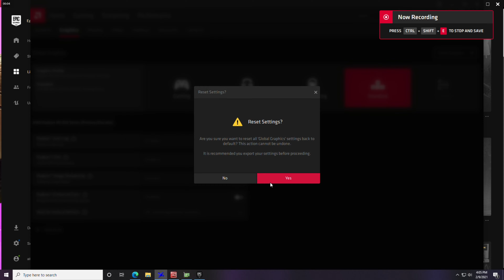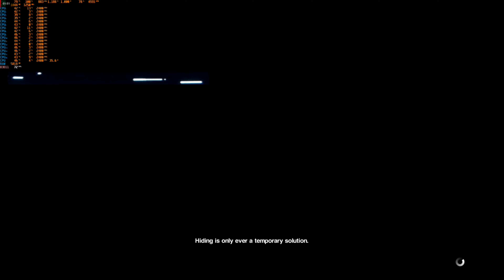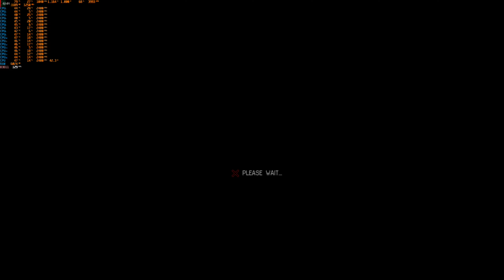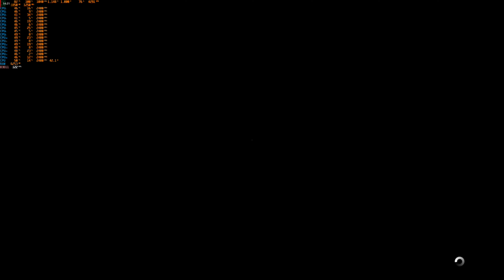QHD+ Gaming: Alien: Isolation (Ultra Preset on r9 290 + Xeon e5 2650)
Settings: Ultra Preset
Anti-Aliasing: Off
Resolution: 3200x1800 (QHD+)
Driver: Adrenalin Pro 20.Q4 (Setting were reset to default to make sure there are no tweaks or cheats to make FPS higher)

Recorder: AMD Relive (I get higher FPS w/o recording)
NOTE: AMD Relive recording on this driver version is Glitchy and shows artifacts on the video although there is none on actual gameplay.

QUICK SPECIFICATION:
-95w Xeon E5 2650 8c/16threads
-Deepcool Gamma Archer Cpu Cooler
-2tb HDD Sata
-4gb Modded r9 290 GPU (20gb Approx total Display mem shared with Ram)
-32gb ECC DDR3 1866mhz (2x8gb)
-750w Zalman LEII 86% Efficiency
-YW-X79-E Yanwei Gaming Motherboard (Supports dual GPU @ x16each)
-8x Dual Led Fans 48cfm
-GameKM Pink Case, Tempered side, Mesh F